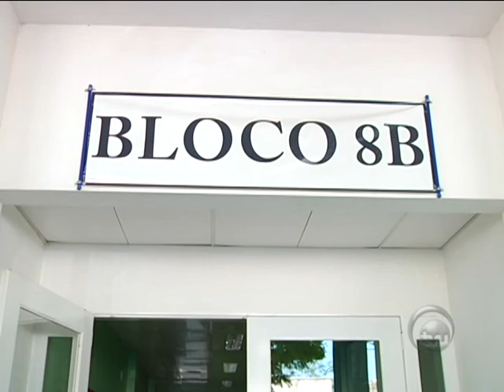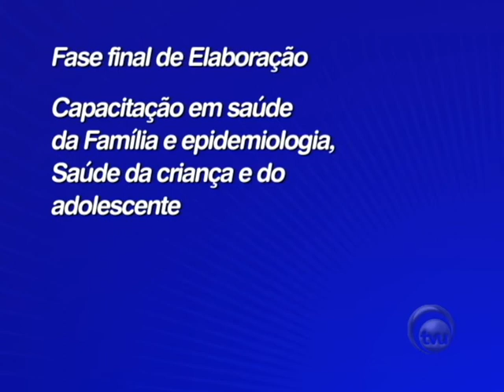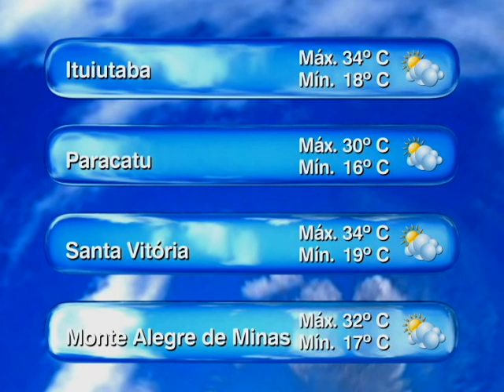TVU Notícias exibido em 04/09/2014 - Parte 01